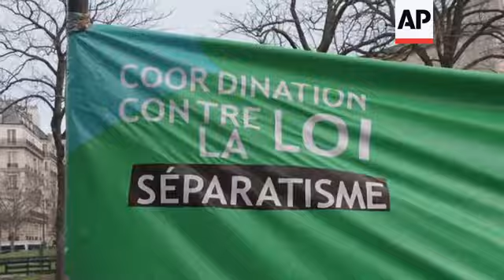Protest against bill that could trample on religious freedom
(14 Feb 2021) Activists rallied Sunday in Paris to demand the French government abandon a bill aimed at rooting out Islamist extremism.
Protesters say it could trample on religious freedoms and make all Muslims into potential suspects.
Lawmakers will hold a key vote Tuesday on the draft law, which is expected to win approval in both houses of parliament.
The legislative debate comes amid lingering fears of extremist violence after an Islamic radical beheaded a history teacher and other recent attacks.
President Emmanuel Macron's centrist government argues the bill is needed to protect French values like gender equality and secularism, and to prevent radical ideas from taking root and inspiring violence.
But those at Sunday's protest said France already has legal tools to do this, and that the bill stigmatizes the country's second-largest religion even though the majority of French Muslims do not espouse extremist views.
Nagib Azergui, the founder of the Union of French Muslim Democrats, said the bill wouldn't succeed in tackling terrorism.
"On the contrary, it will only make it worse, it will only amplify it, amplify the anger and it is very dangerous," he said.
About 150 people took part in the peaceful demonstration, while a dozen police vans stood guard nearby.